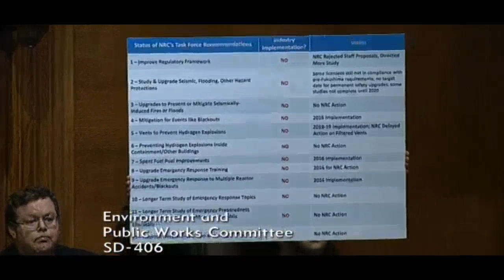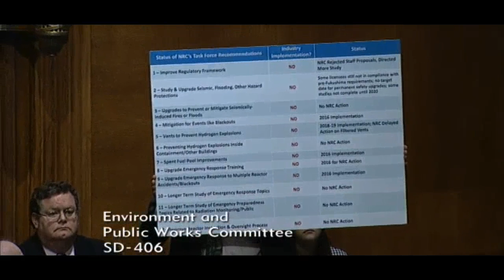Senator Boxer Exposes NRC's NO REGULATORY CON-MISSION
Full Committee Hearing entitled, "NRC's Implementation of the Fukushima Near-Term Task Force Recommendations and other Actions to Enhance and Maintain Nuclear Safety"
Senator Boxer's demands for clear answers fall on deaf ears with scripted vague answers from Chairman McFarlane.  The NRC has made NO PROGRESS on "Lessons Learned from Fukushima" and the 12 issues they are supposed to enforce!
NRC CON-MISSIONERS
 Allison M. Macfarlane
Chairman
 Kristine L. Svinicki
Commissioner
 George Apostolakis
Commissioner
 William D. Magwood, IV
Commissioner
 William C. Ostendorff
Commissioner